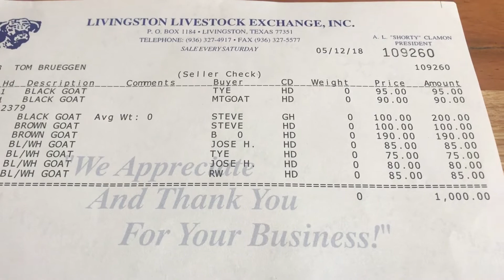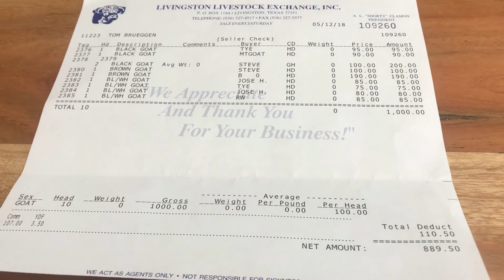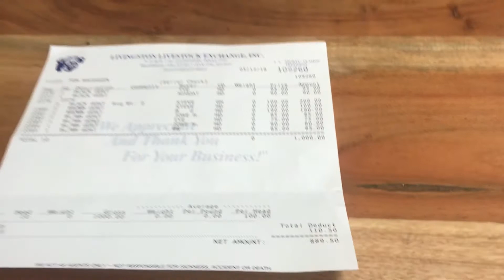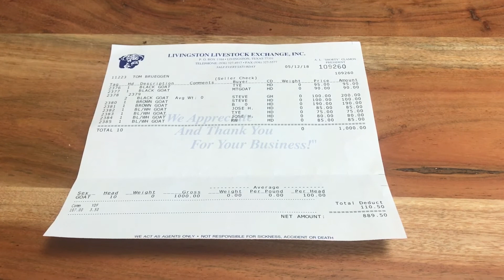Sold the Goats!!! Auction Day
My Standard Workware:
Carhartt Pants
Carhartt Shorts
White Tee ("Stay Tucked")
Leather Gloves
Muck Boots

Always a good time to go to the auction with the kids. Definitely takes me back to my own childhood. Was very exciting here to be the one selling! This was a good reward after the day of chasing these fool things around the pasture!